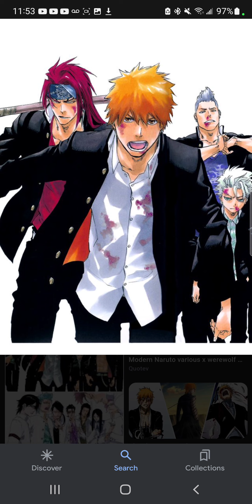What-if Ichigo had every Hollow power